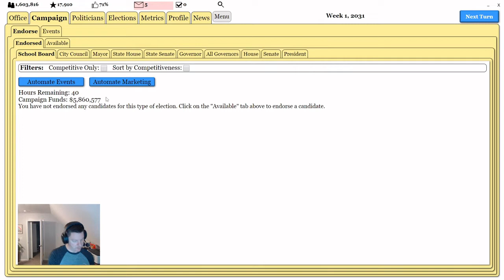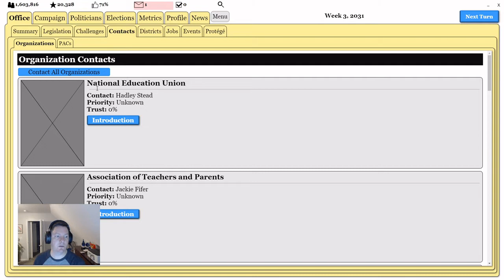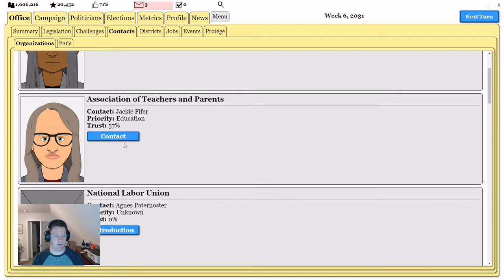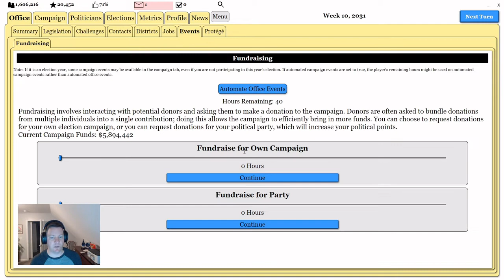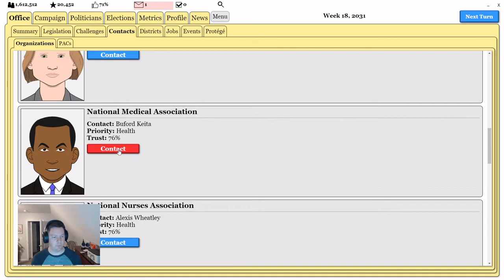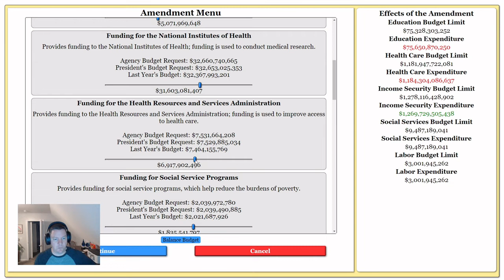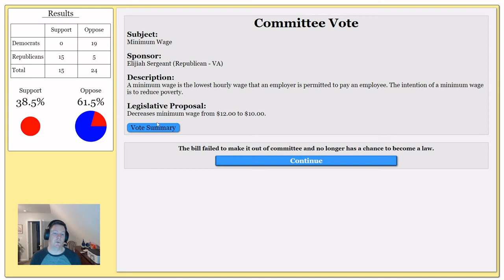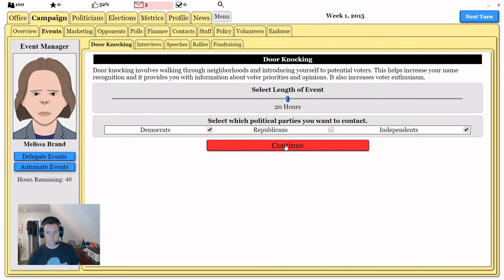Political Process Game - Episode 8 - First term in Congress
In this episode of the Political Process, we're getting our feet wet in our new role as Representative from PA's 17th district.  It's tough sledding due to the fact that Democrats are in the minority, but we're slowly continuing to make a splash in the American political landscape.